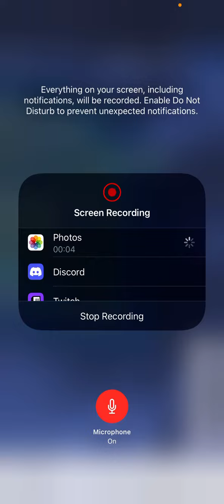I found the TITANIC at Ōshima Island With Proof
Here is the link for the titanic if you wanna see it